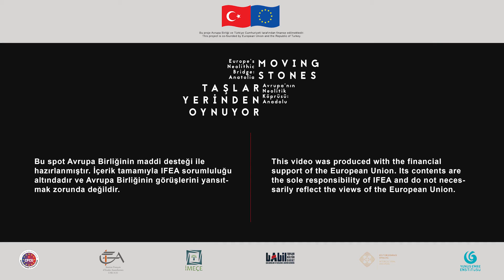Yazıya Doğru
VTR Yapım 2020